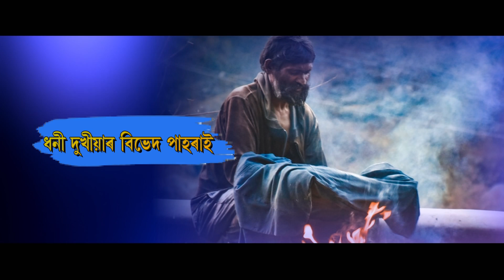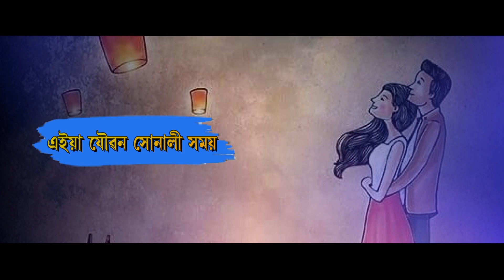Dusokut Rangeen Xapon By Anjan Swapno || New Assamese Song 2020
"Dusokut Rangeen Xapon"

Tune and Vocal - Anjan Swapno
Guitar - Homen Bora, Ankur Saikia
Bass - Abhinab Bora
Recorded at Dreams, Ghy
Mix/Master- Sankar j Boruah at Studio Harmonics
Lyrical - Pranjal Bora (Sumpi), Anjan Swapno
APEX STUDIO,JORHAT

Dhwanimusic#"Dusokut_Rangeen_Xapon#Anjan_Swapno